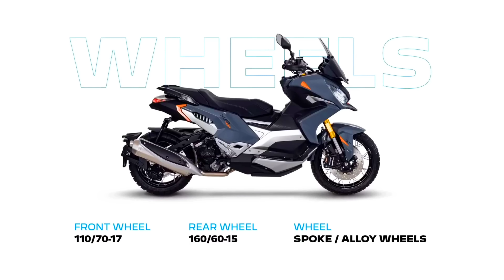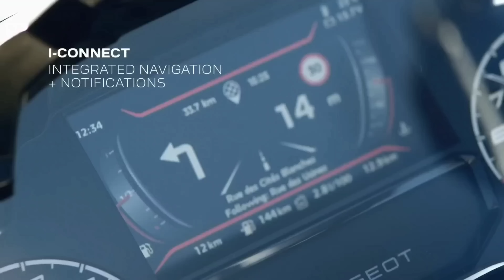New 2023 ADV 400cc Scooter_New Peugeot XP400 2023